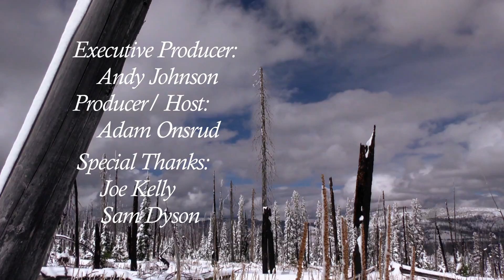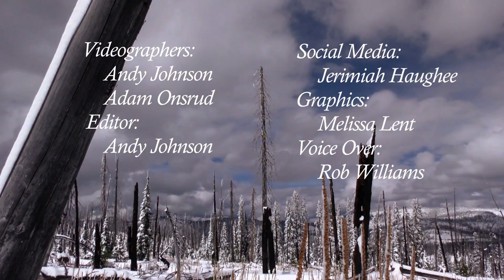Season 3, Ep 3 Montana Elk Hunt with Joe Kelly and Sam Dyson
Host Adam Onsrud invites his friends Joe Kelly and big league pitcher Sam Dyson on a Montana rifle Elk hunt in the high country.